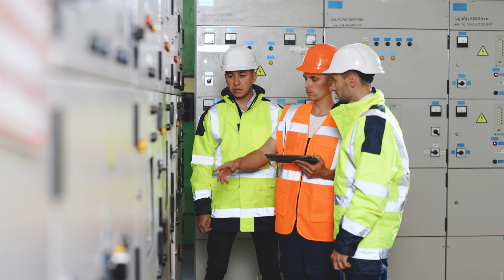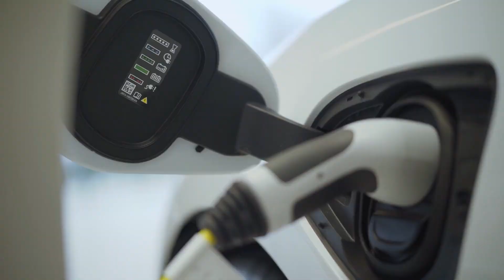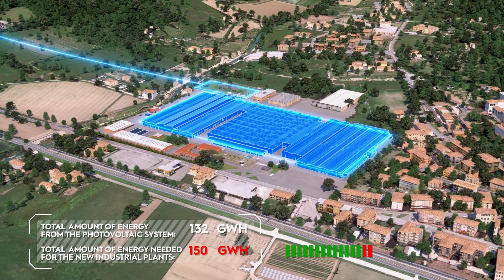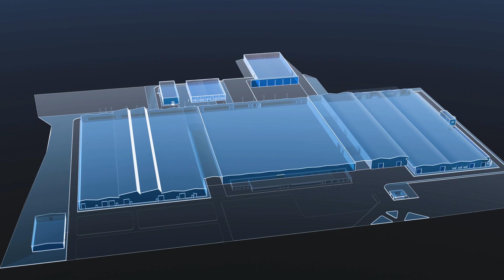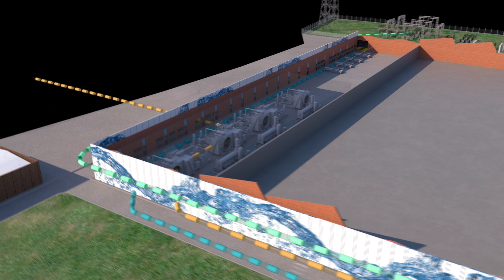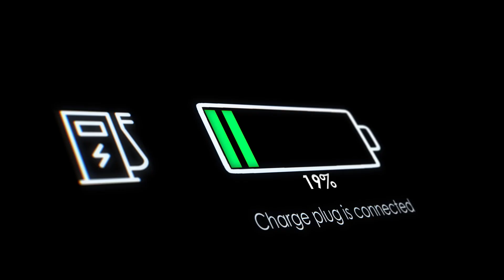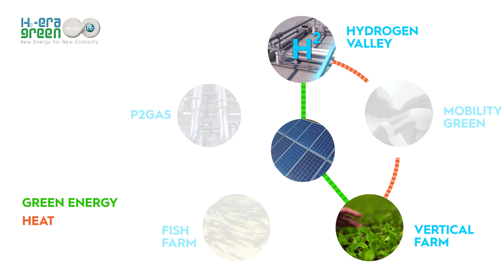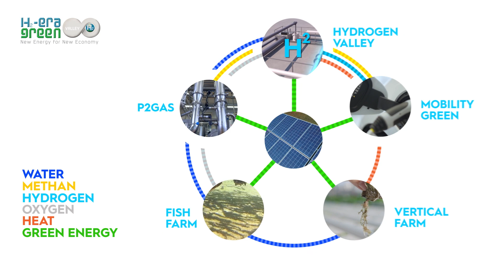PROJECT H2 ERA GREEN VALLEY VIDEO PRESENTATION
Video created on behalf of Ge-Group to present the H2 Era Green Valley project.

3dSign took care of the concept and direction of the video
The operational part of the studio created the 3D reconstruction of the Figline Valdarno area, the drone footage and the tracking simulations of the photovoltaic systems and all the infographics to support the storytelling  of the project.